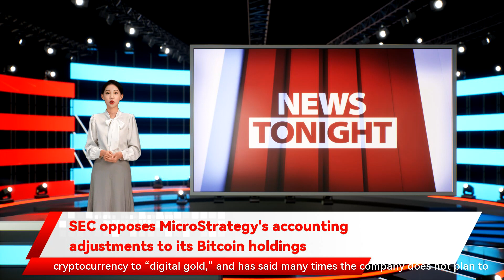SEC opposes MicroStrategy's accounting adjustments to its Bitcoin holdings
SEC opposes MicroStrategy's accounting adjustments to its Bitcoin holdings Michael Saylor’s MicroStrategy won’t be able to remove swings in the value of its enormous bitcoin holdings from its unofficial accounting measures according to comment letters released by the U.S. Securities and Exchange Commission. MicroStrategy used non-GAAP rules ...we object to your adjustment for bitcoin impairment charges in your non-GAAP measures. Please revise to remove this adjustment in future filings. revise its disclosures of non-GAAP measures in future filings to remove the adjustment for impairment losses and gains on sale related to bitcoin and has said many times the company does not plan to sell its bitcoin holdings. The company didn’t immediately respond to CoinDesk’s request for additional comment. MicroStrategy shares were down about 17% in Friday’s trading session that does not get reflected until an asset is sold. The SEC told MicroStrategy in a filing on Dec. 3 that to show what its income would have been if it didn’t have to impair its bitcoin holdings. Bloomberg was the first to report on the comment letters. Under standard accounting rules Updated to remove 'report' from headline. UPDATE